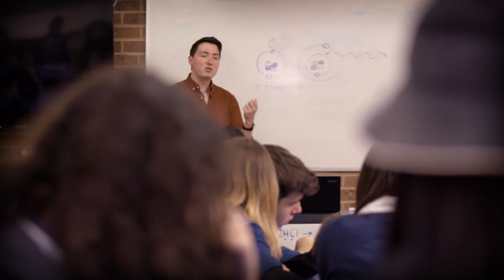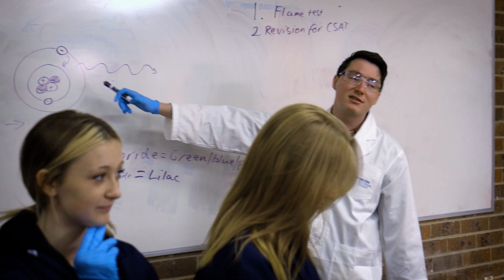Teach the Future - Nathaniel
Nathaniel has always been a teacher at heart.

In his previous role working at a biotech company, he always enjoyed the training and development aspect of his job. As a teacher, he can now combine his love of science with his passion for teaching and learning.

Melton Secondary College